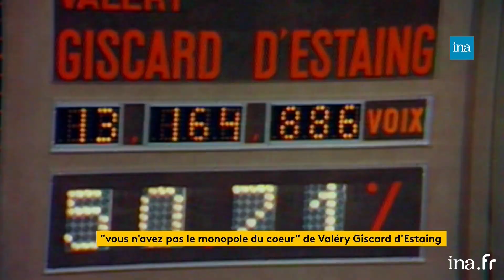"Vous n'avez pas le monopole du cœur" de VGE | Franceinfo INA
“Vous n’avez pas le monopole du cœur". Vous connaissez cette phrase, mais savez-vous qui l’a prononcée, quand et pourquoi ? Cette semaine, après “Je vous ai compris” du général de Gaulle, nous allons nous pencher sur cette phrase prononcée en 1974, par Valéry Giscard d’Estaing à François Mitterrand. Et c’est le politologue Pascal Perrineau qui nous aide à mieux la comprendre.